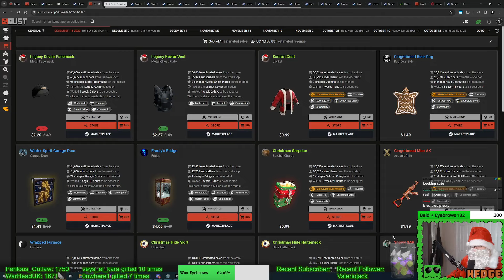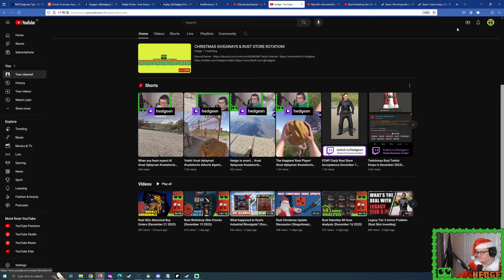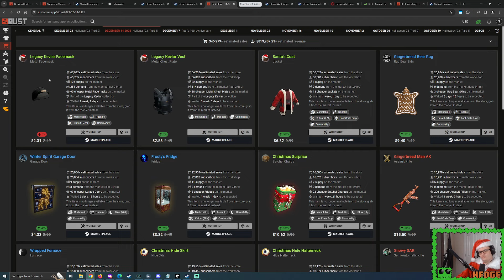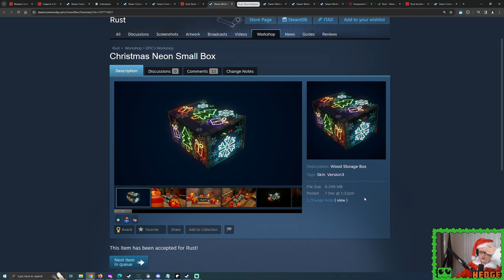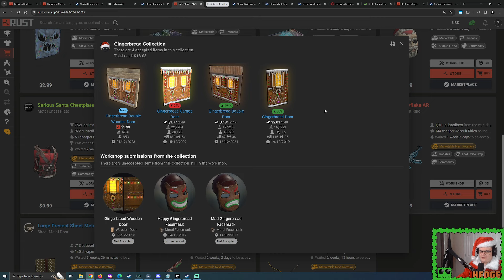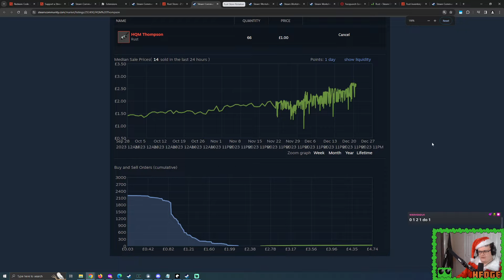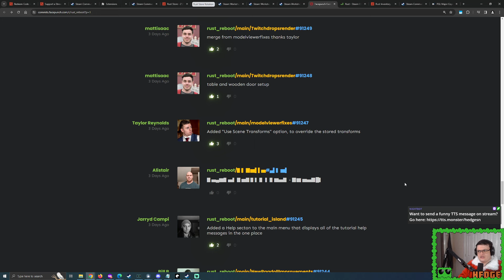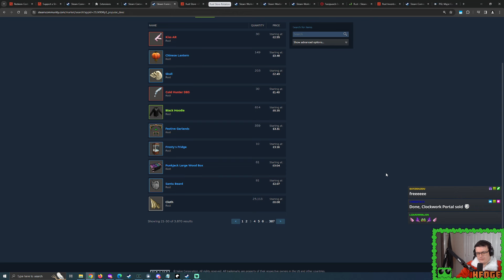Rust Store Rotation: Christmas Week 2 (December 21 2023)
0:00 Rust Store Rotation!
3:23 Which skins are abnormal?
5:00 New Christmas skins aren't good investments
6:48 Regular skin buy order support
13:10 Legacy kevlar Tier 3 is gone!
14:37 Legacy Kevlar Kilt (Rust Workshop Skin Checks)
16:39 New Skins Discussion - Ice Vortex Garage Door
18:56 Neon Christmas Small Box
20:32 Neon Snowflake Large Box
22:56 Serious Santa Tier 3
24:31 Gingerbread Double Wooden Door
28:07 Snowflake AR
29:53 Large Present Sheet Metal Door
31:00 Gingerbread Thompson
34:20 Nutcracker Bow
35:37 Post-Christmas is starting soon.
37:32 CS2 Copenhagen 2024 Major
39:14 Keep an eye on the commits!
43:14 Thank you for watching me this year!